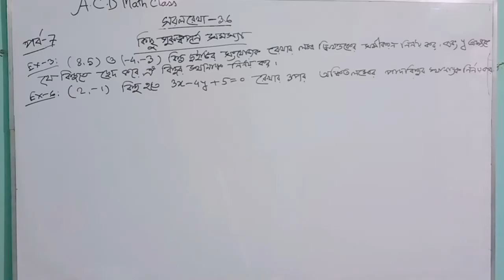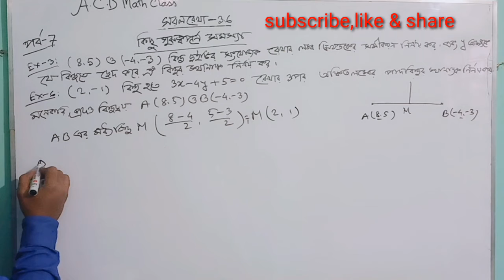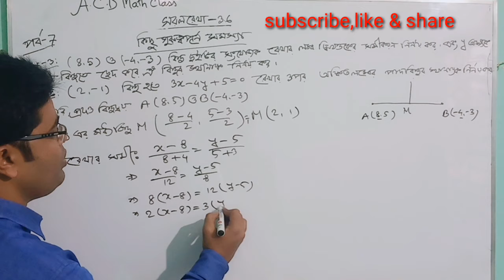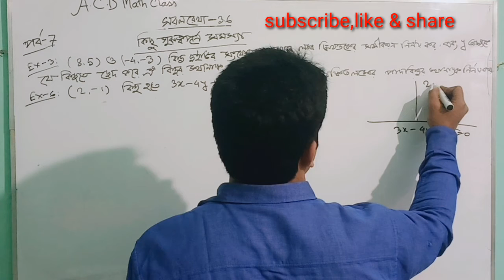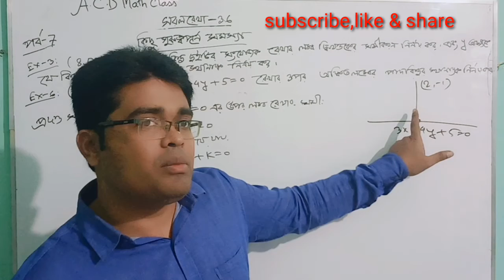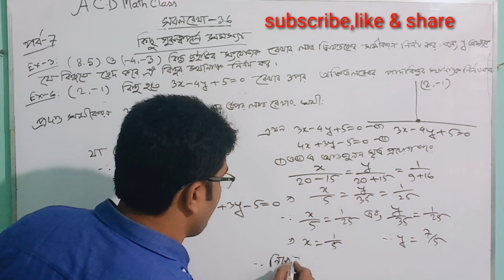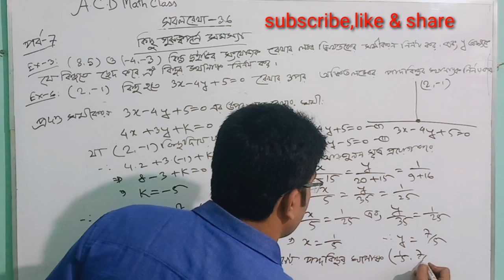07.সরলরেখা ৩.৬ ||কিছু গুরুত্বপূর্ণ সমস্যা।।A.C.D Math Class,HSC